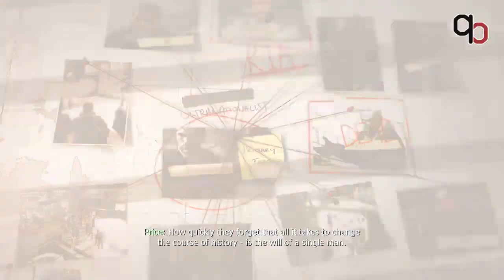Modern Warfare 3, Playthrough, Veteran, Dust To Dust, Final Mission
MW3, Story Mode Gameplay, Single Player Campaign Walkthrough

Difficulty: Veteran
Mission: "Dust To Dust" (16th & Final Mission Mission Plus Ending)
Game Type: Shooter (FPS)
Live Game chat / Commentary: Off
Quality: HD
Capture Device: BlackMagic Intensity Pro